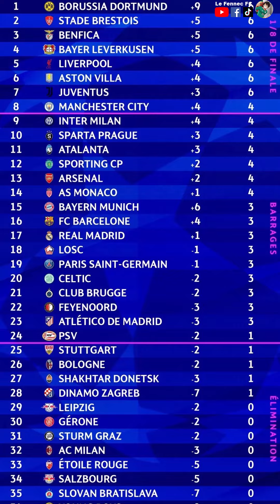LA HONTE ! LILLE 1-0 REAL MADRID ! ANCELOTTI DE PIRE EN PIRE ! MBAPPÉ INVISIBLE ! OU EST VINICIUS ?